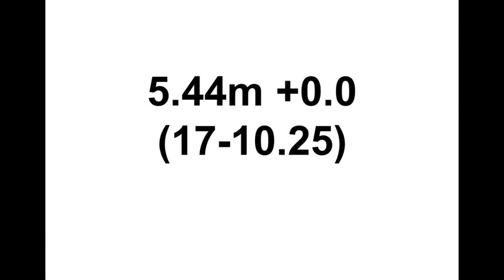Annie Kunz, Long Jump, Pacific Intercollegiate Track Meet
Kunz, Annie    Olympic Training Center   5.44m  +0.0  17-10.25
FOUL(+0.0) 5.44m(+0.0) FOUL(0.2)